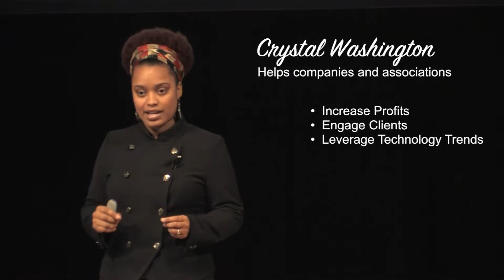Crystal Washington Demo final Mac and PC